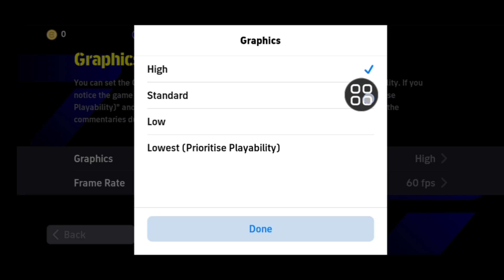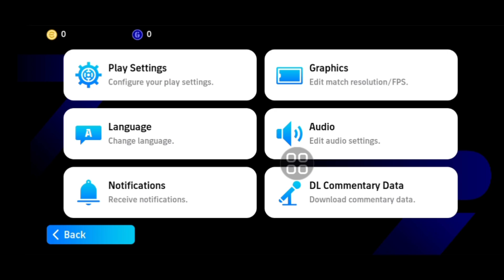كيفية إصلاح مشاكل الشبكة في efootball 2024 Mobile || ios & android 2024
سترى في هذا الفيديو كيفية إصلاح مشاكل الشبكة في efootball. لذا شاهد هذا الفيديو بالكامل، ثم يمكنك حل مشاكل الشبكة في efootball.

آمل أن يكون هذا الفيديو مفيدًا لك. لذا يرجى اتباع جميع خطوات البرنامج التعليمي الخاصة بي بشكل صحيح والاشتراك في قناتي لمزيد من مقاطع الفيديو المفيدة.

إذا كان لديك أي طلبات تعليمية، فأخبرني في التعليقات. سأبذل قصارى جهدي لتلبية طلبك.